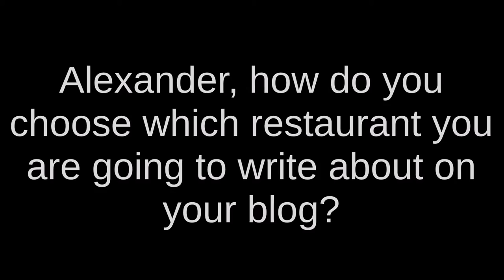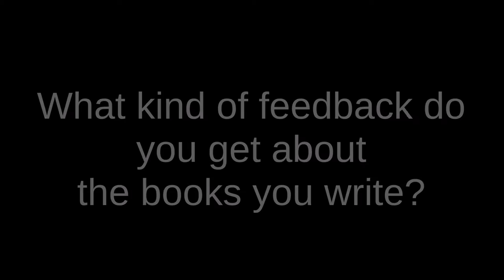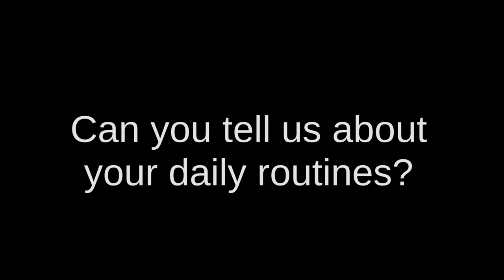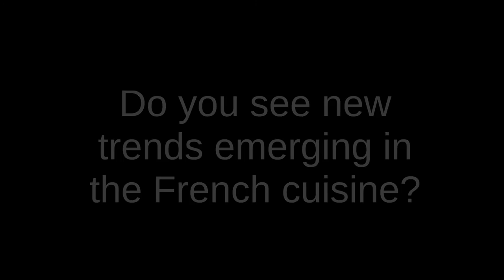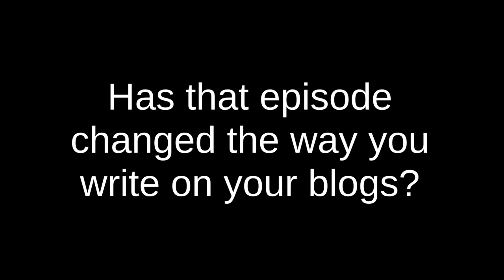Alexander Lobrano & Clotilde Dusoulier @ The American Library in Paris | 14 October 2014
Food writers Alexander Lobrano and Clotilde Dusoulier discuss their latest respective books, Hungry for France and Edible French: Tasty Expressions and Cultural Bites, as well as their perspectives on new restaurants and the different food movements in France now.

Vdeo edited by Sophie Lavergne.